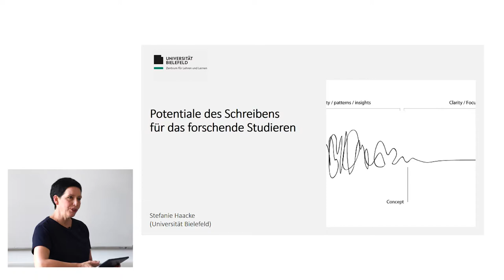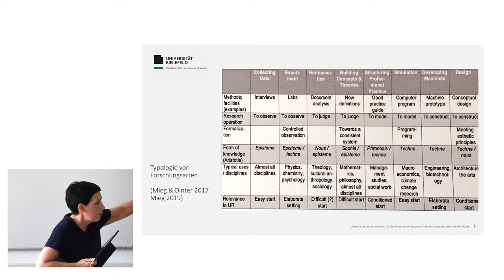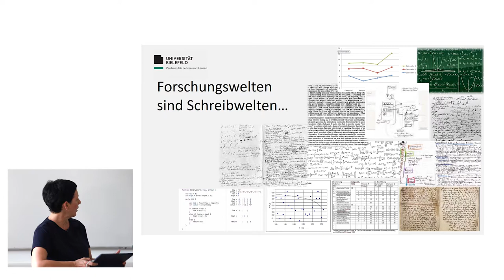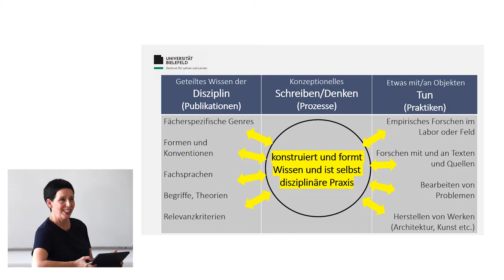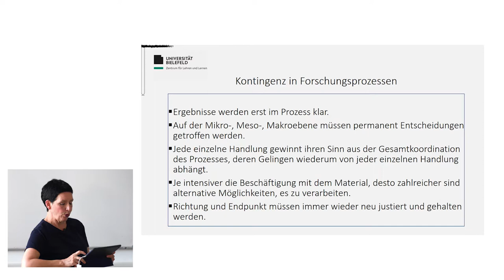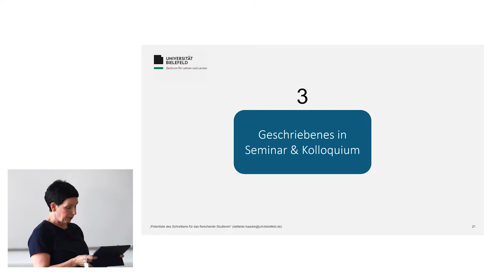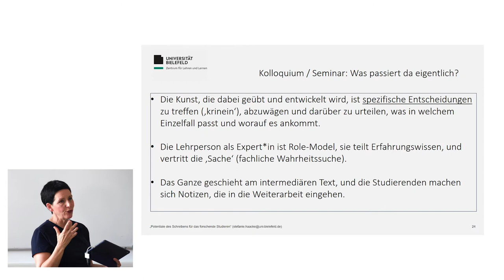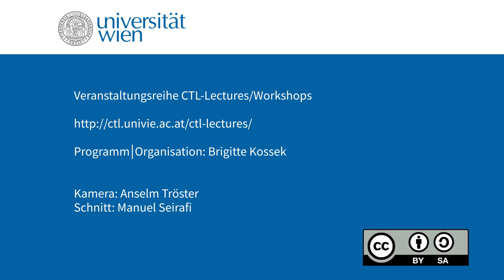Stefanie Haacke „Potentiale des Schreibens für das forschende Studieren“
Stefanie Haacke - seit 1998 Mitarbeiterin im bekannten Schreiblabor der Universität Bielefeld - beschäftigt sich (zusammen mit Andrea Frank und Swantje Lahm) mit der Nutzung der Potenziale des Schreibens in Studium und Lehre. In der CTL-Lecture werden Beispiele für den Einsatz von Schreib-Lese-Aktivitäten in und um Lehrveranstaltungen vorgestellt, die Studierenden einen Zugang zu den epistemischen Haltungen und Praktiken eröffnen, die das Forschen im jeweiligen Fach auszeichnen.